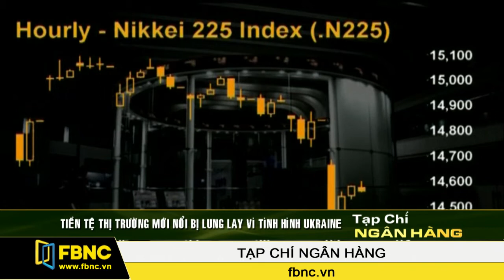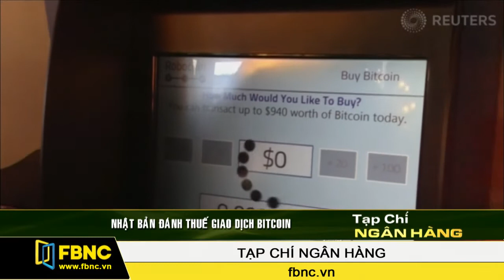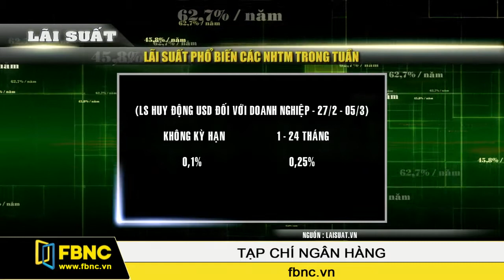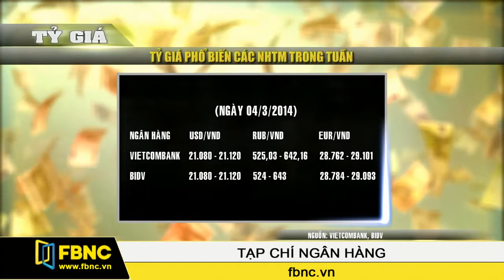07/03/2014: Tạp Chí Ngân Hàng (Phần 3)